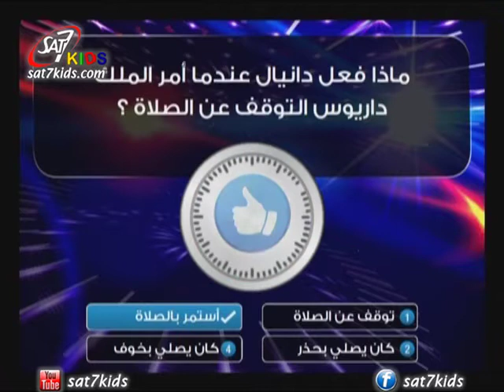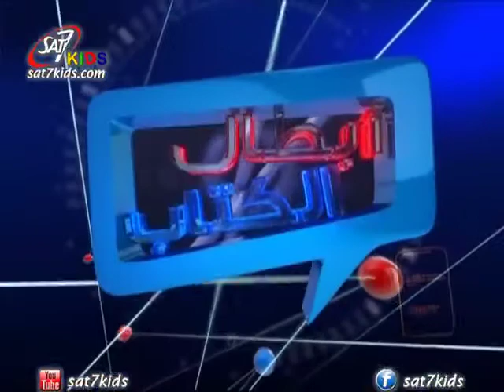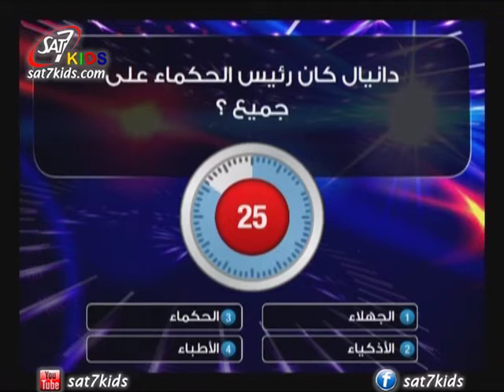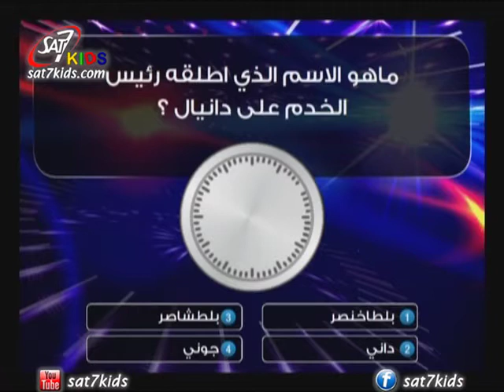SAT-7 KIDS - Bible Heroes E1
ابطال الكتاب برنامج اسبوعي مباشر على الهواء من انتاج سات7 لبنان، يقدمه عازار من سوريا وكارن من لبنان. في كل حلقة، يعرفنا مقدمي البرنامج على شخصية من الكتاب المقدس، يعطوننا بعض المعلومات عنها، ويطرحون الأسئلة على المشاهدين الذين بدورهم يتصلون بنا ليشتركوا ويجيبون على الأسئلة.
كل متصل سيجاوب على اسئلة تتعلق بحياة الشخصية الكتابية، وكل مشترك يعطي اجابة صحيحة، يدخل اسمه بسحب اسبوعي وبسحب آخر شهري. وسينال فرصة ربح هدية اسبوعية بقيمة 100$ او هدية شهرية قد تكون IPad.
للمشاهدين الراغبين بالاشتراك يمكنكم الاتصال بالبرنامج مباشرة على الهواء على سات7 كيدز، بلاس، وسات7 شمال اميركا كل يوم خميس عند الساعة 17:00 على الأرقام التالية:
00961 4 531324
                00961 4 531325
                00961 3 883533 EXT : 0
اسم البرنامج على سكايب: Bheroes